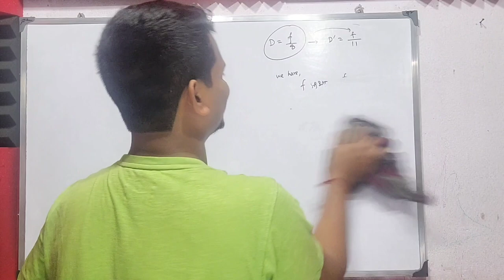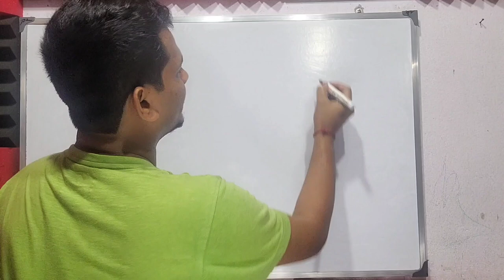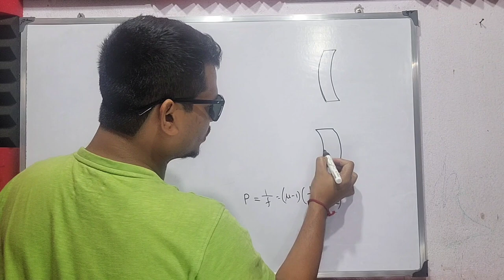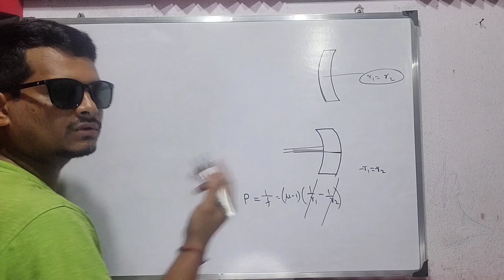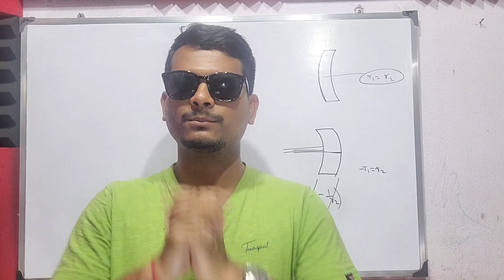Sunglass Lecture (whole Lecture in description) || WBCHSE || OPTICS